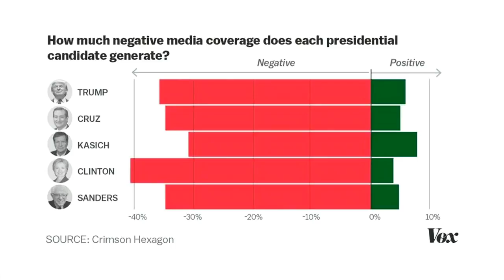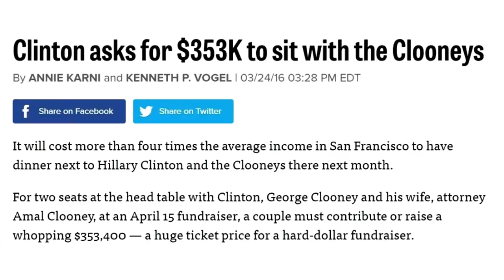Fuck George Clooney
What a Bitch!